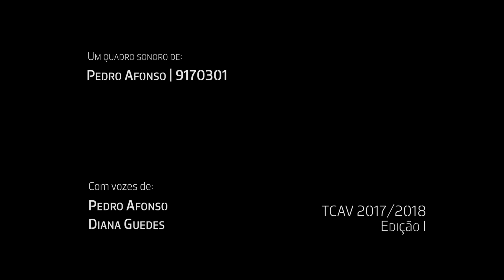Nighthawks (1942) - Animated Painting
A short clip of an exercise performed in college. A tale of madness, loneliness and strangeness.